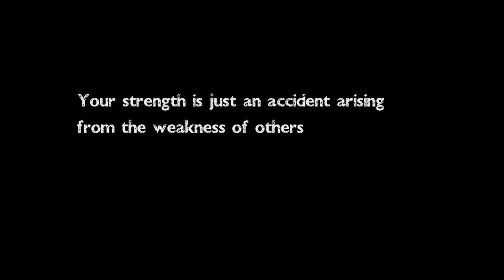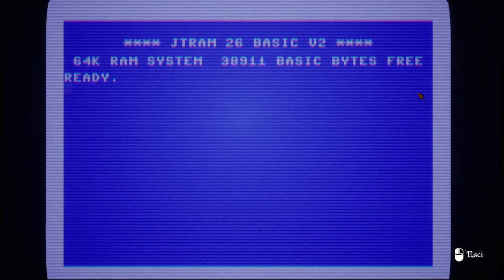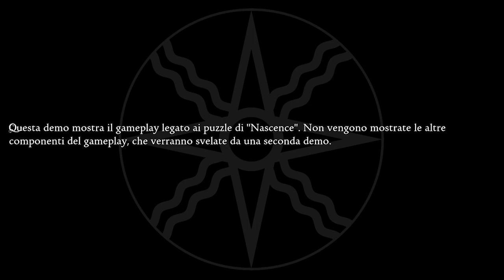Nascence Demo Anteprima ► Benvenuti a Relunè - Let's Play PC ITA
Dreampainters Software